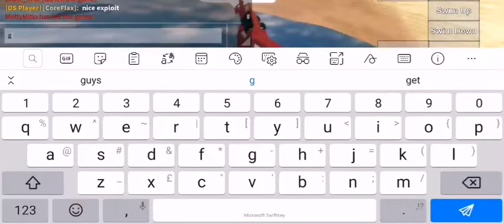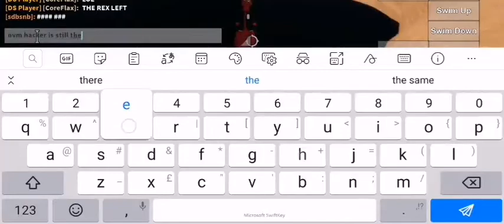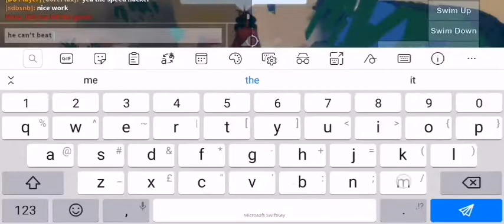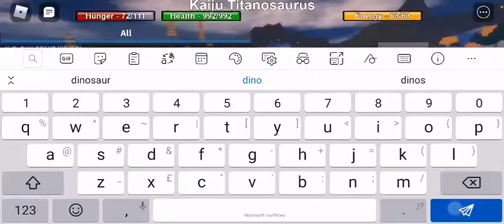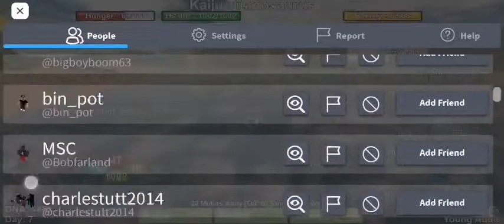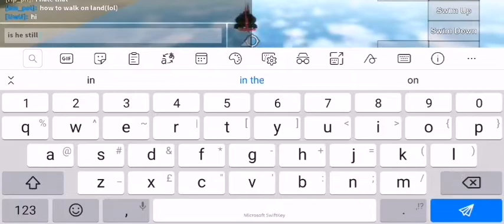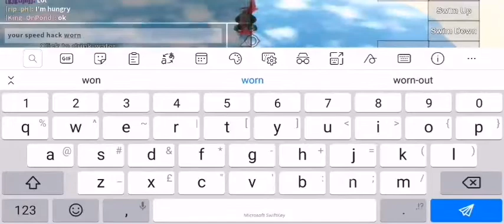speed hacking tyrannosaur in dinosaur simulator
Nice scripting bozo